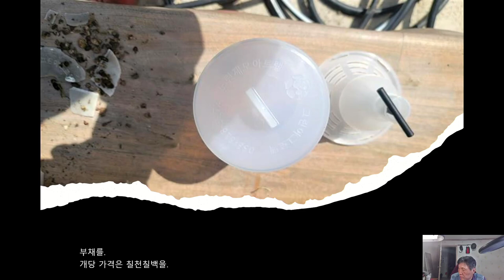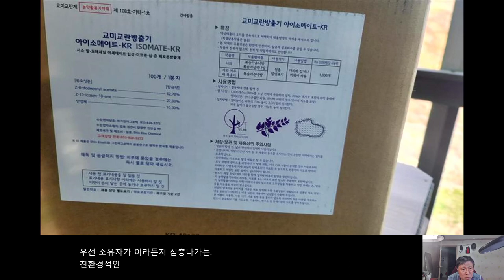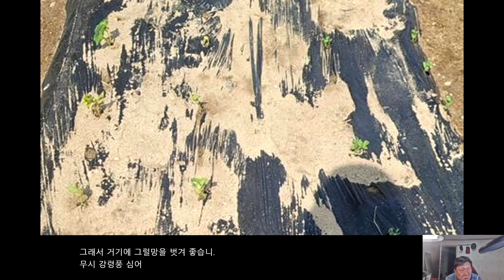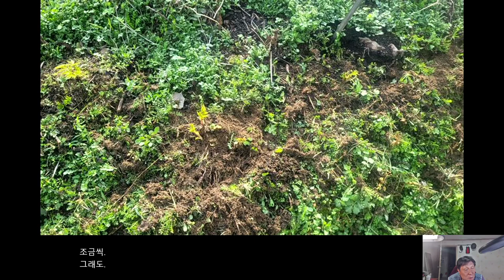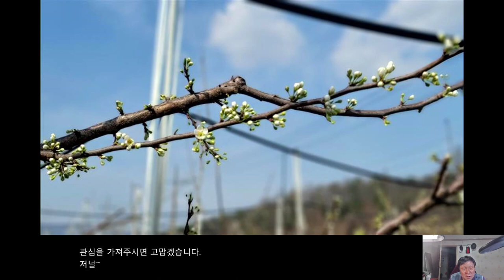홍자매농원 농사일기 2023.3.26.(일)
노린재트랩 보수